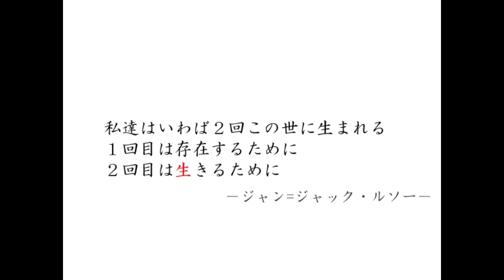【宵闇ノ影】実況 最終回 ~真実と向き合うことで皆、２０年前から１歩進み出す。~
思い出すだけではない。向き合うことで進むことができる。

ところで今回は蓮くんがどうしてもホモに見えてしまうよね！！